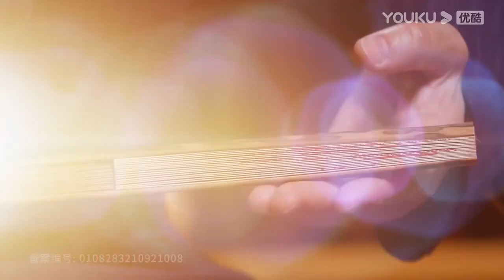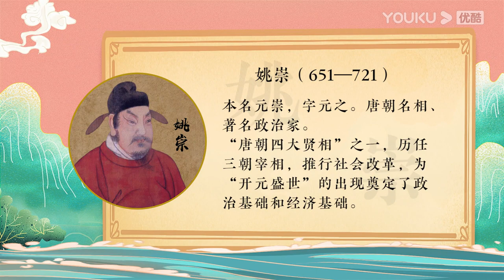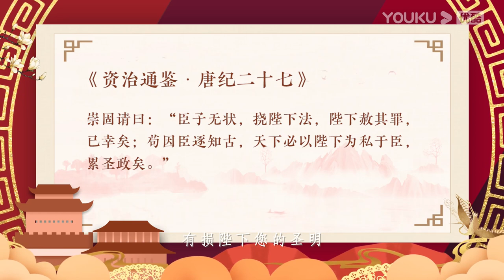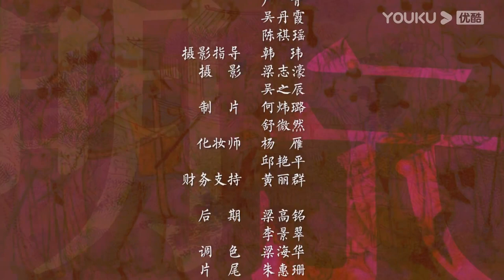【梅毅说中国史 隋唐篇】EP68 家事国事一一断 | 多角度解读中国史 | 优酷纪实 YOUKU DOCUMENTARY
★主持人：梅毅